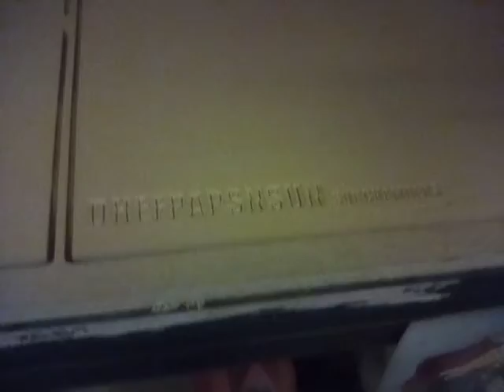CNC cutting out subwoofer box pieces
making a custom truck stereo for a friend.  this video is of the cnc cutting out the subwoofer box pieces.